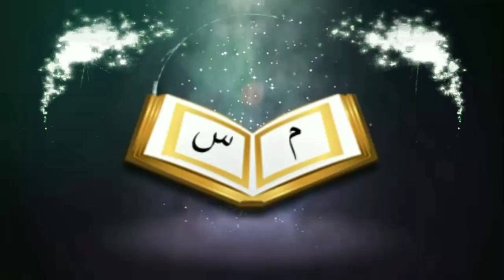জানাযার নামজে সূরা ফাতেহা পড়তে হয় না কথাটি কি ঠিকᴴᴰ┇by শায়খ মাহবুবুর রহমান আশরাফ আলী মাদানী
জানাযার নামজে সূরা ফাতেহা পড়তে হয় না কথাটি কি ঠিকᴴᴰ┇

Do not have to read Surah Fatiha in the funeral prayer, what exactly is the word

👋 yeamul islam 👋